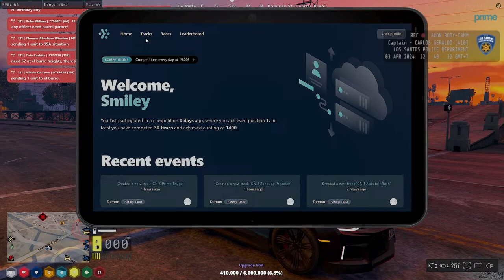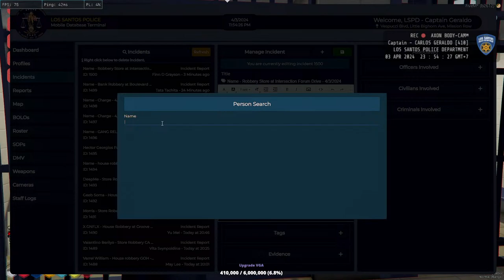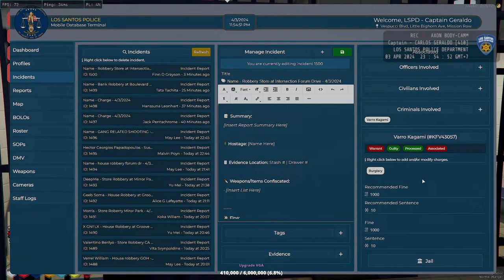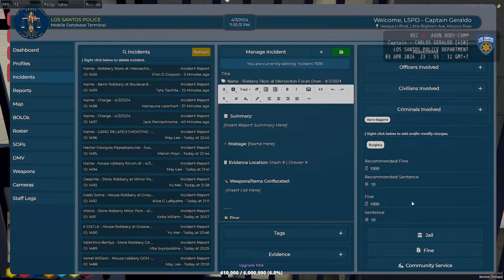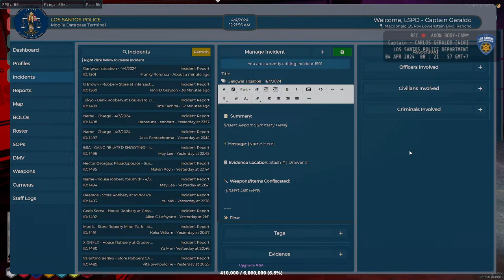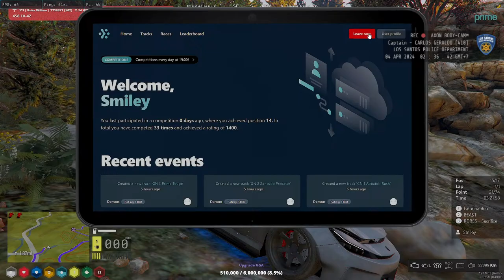Carlos Geraldo | Happy Duty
Halo...
Welcome to my stream guys!!!
Enjoy my stream yaaa :)